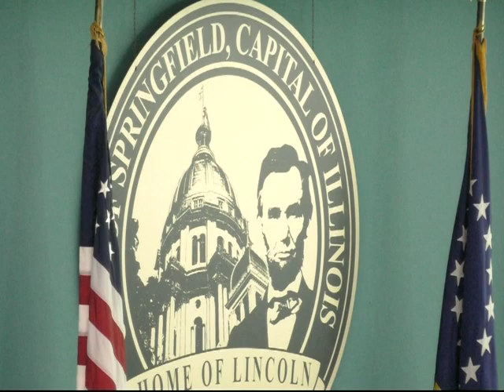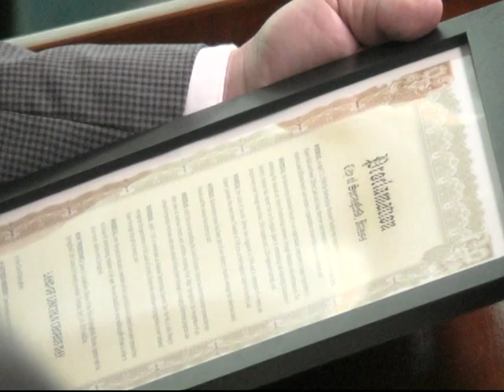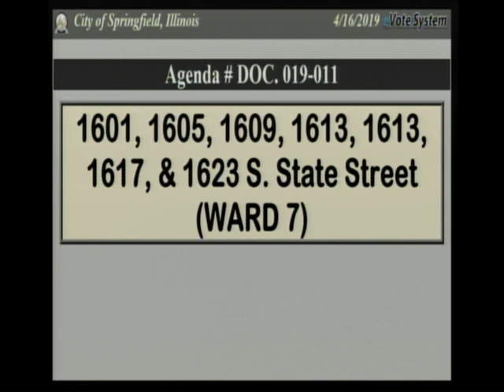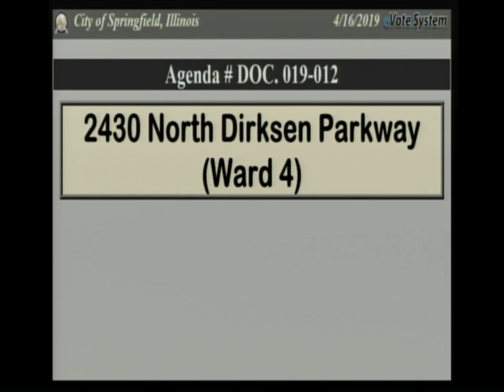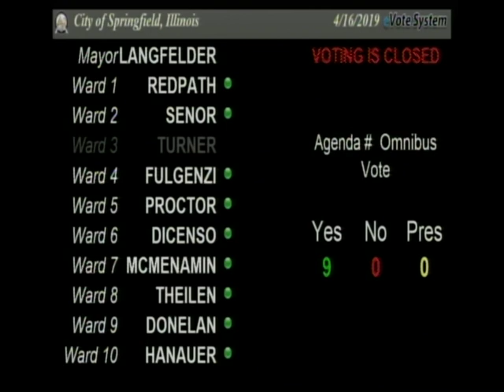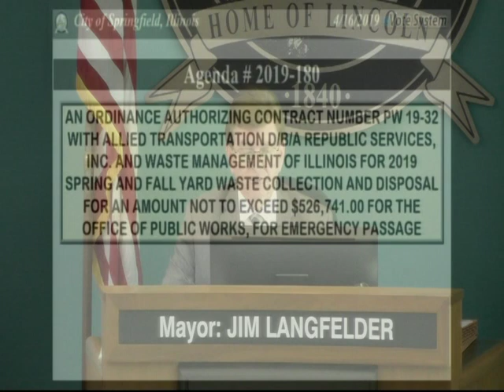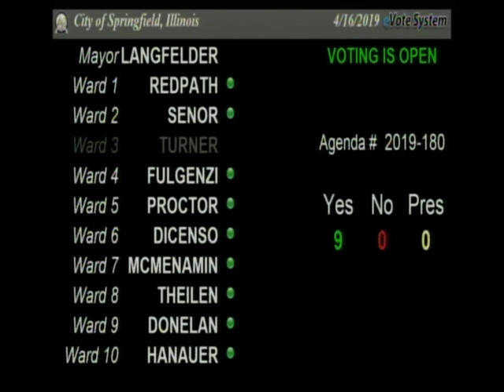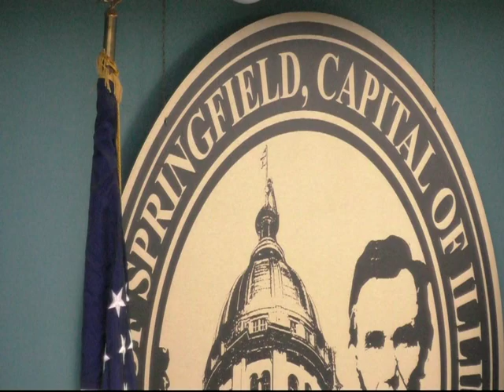Springfield City Council Meeting, April 16, 2019